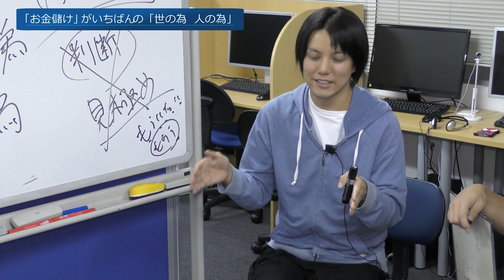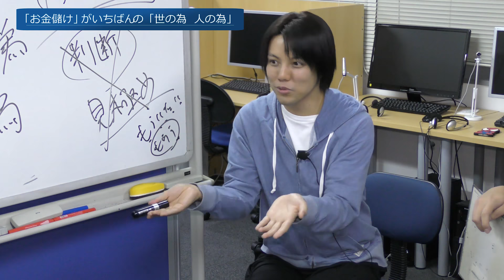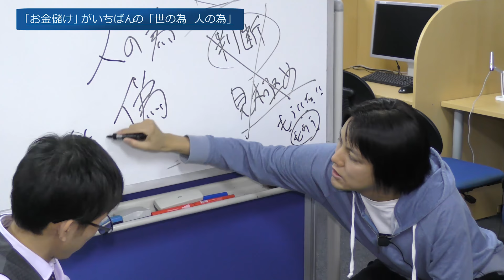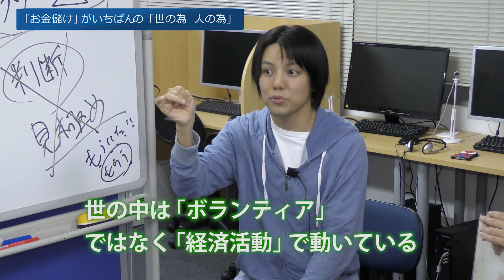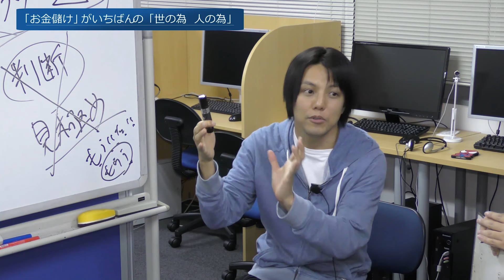【営業マン】「お金儲け」がいちばんの「世の為 人の為」‹即決営業塾07›